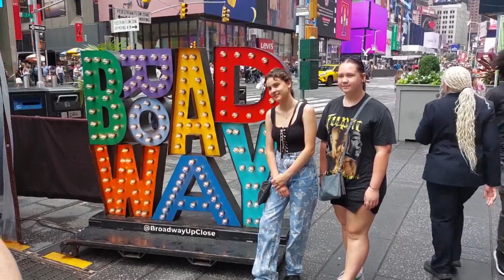Times Square, New York City at 10am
A wander around Times Square in New York City.